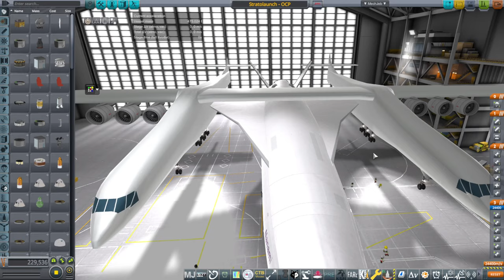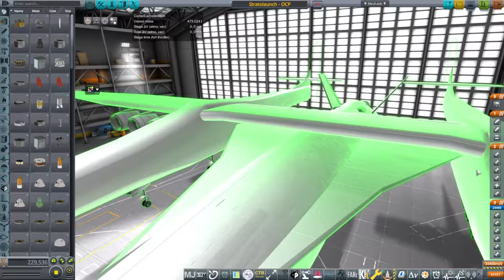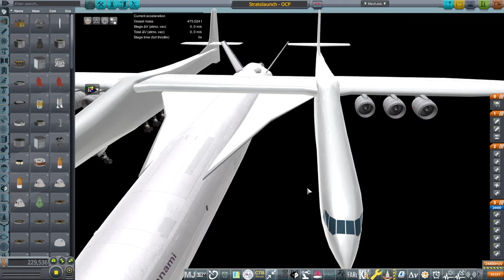Stratolaunch and the OCP (KSP 1.12 with RO)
I see whether Stratolaunch can carry the Orion Carrier Plane when empty, in the hope that it can be used to ferry it from the Bahamas to Tampico.